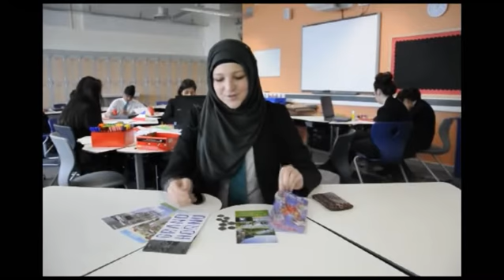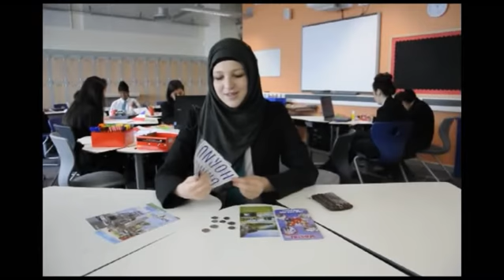Students of Manchester Communication Academy - The Living Room